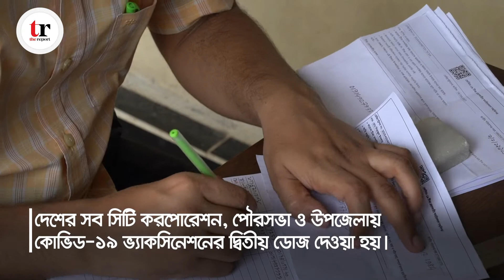গণটিকা কার্যক্রমের দ্বিতীয় ডোজ প্রদান কর্মসূচী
গণটিকা কার্যক্রমের দ্বিতীয় ডোজ প্রদান কর্মসূচী I Thereport.live

গণটিকা কার্যক্রমের দ্বিতীয় ডোজ প্রদান কর্মসূচী বৃহস্পতিবার (২৮ অক্টোবর) সকাল ৯টা থেকে ক্যাম্পেইন শুরু হয়ে চলেছে বিকাল ৩টা পর্যন্ত। দেশের সব সিটি করপোরেশন, পৌরসভা ও উপজেলায় কোভিড-১৯ ভ্যাকসিনেশনের দ্বিতীয় ডোজ দেওয়া হয়। এর আগে, গত ২৮ সেপ্টেম্বর প্রধানমন্ত্রী শেখ হাসিনার জন্মদিন উপলক্ষ্যে গণটিকা কর্মসূচিতে যারা প্রথম ডোজ নিয়েছিলেন তারাই কেবল আজ টিকা নিতে পেরেছেন। আজকের ক্যাম্পেইনে টিকা পেয়েছেন প্রায় ৮২ লাখ মানুষ।